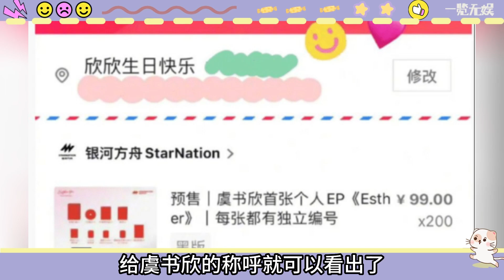白鹿孫珍妮你兩別太好磕！劇場撒嬌噘嘴求親，一旁的羅云熙醋罈子都翻了！一覽無娛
1.羅云熙白鹿戀情曝光！昨晚橫店私會，聚餐結束同回酒店！經紀人見偷拍急忙作掩護！熱戀狀態藏不住了